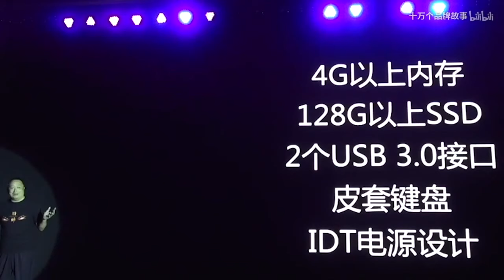第81期 R星：離經叛道的遊戲天才 | 十萬個品牌故事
R星出品，必屬精品。提到美國文化，提到自由度極高的沙盒式遊戲，就註定無法繞過這家來自美國的知名遊戲開發與發行商Take-Two Interactive旗下的子公司Rockstar，以及它所制作的GTA系列。這家正式成立於20世紀末的遊戲公司，幾乎僅憑借著3款作品，就成功征服了來自世界各地的遊戲玩家。面對遊戲界眾口難調的局面，R星究竟有何魔力？